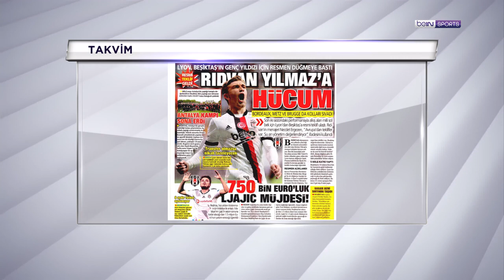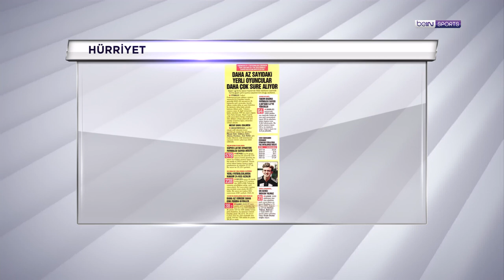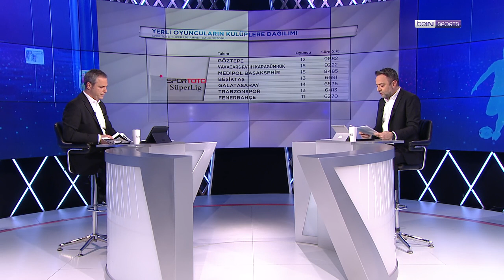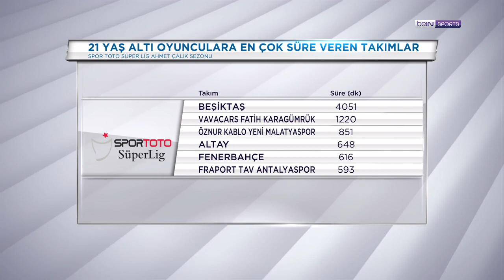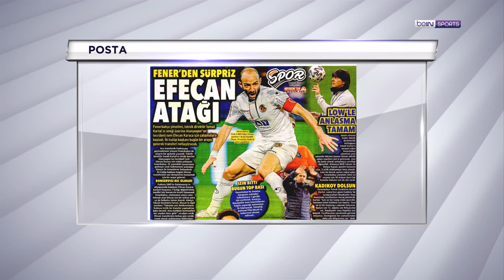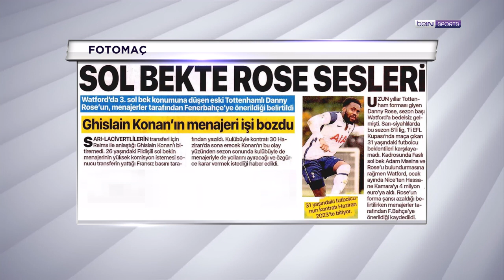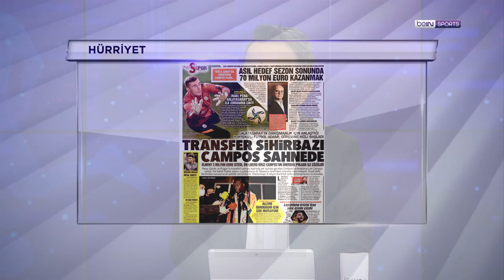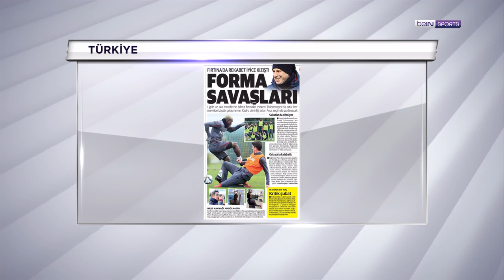Gedson, Efecan Karaca, Süper Lig yaş ortalamaları | beIN MANŞET | Uğur Meleke & Murat Caner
00:00 GİRİŞ
01:20 BEŞİKTAŞ'TA GEDSON İDDİASI
27:10 21 YAŞ ALTI OYUNCULARA EN ÇOK SÜRE VEREN TAKIMLAR
35:10 YERLİ OYUNCULARIN KULÜPLERE DAĞILIMI
40:20 SÜPER LİG TAKIMLARININ YAŞ ORTALAMASI
55:45 FENERBAHÇE - EFECAN KARACA GÖRÜŞMELERİ
01:07:00 GALATASARAY
01:19:50 TRABZONSPOR